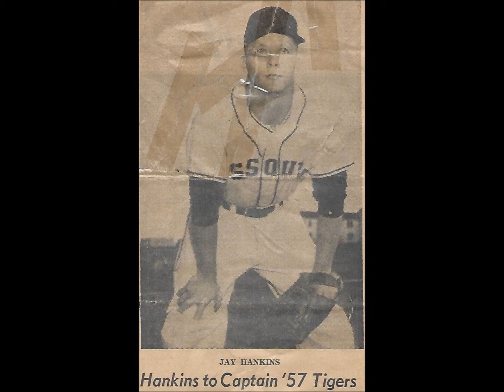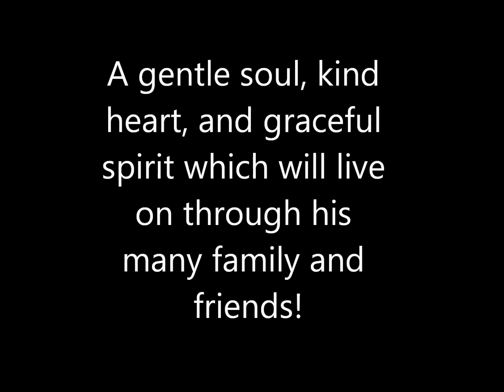Jay Nelson Hankins